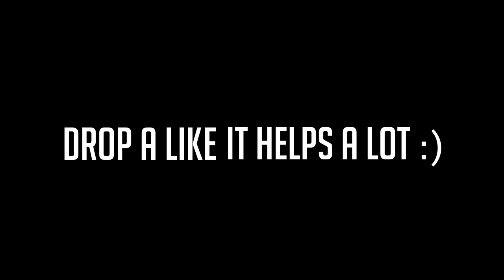MY YALE PRE-ORIENTATION TRIP!!!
I'm finally back, and I've moved into Yale. Today, I will let you guys in on what I've been doing at Yale for the past week!

I’m an 18-year-old kid and a freshman at Yale University studying Electrical Engineering and Computer Science. I’m an amateur filmmaker, aspiring magician, and avid student. This is my life.